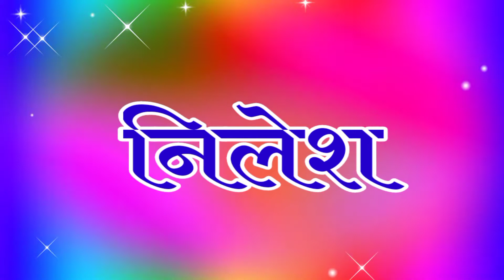नीलेश भाई शायरी रिंगटोन🌹Nilesh naam ki ringtone🌹 nilesh name shayari ringtone🌹 nilesh name ringtone